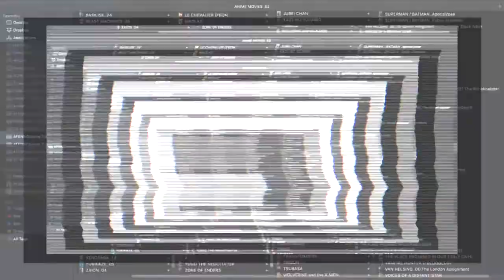KITE – Anime Trailer 1 | AFENBO ✤O•G•P•A•F✤ | HD–1080|60 FPS*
. ✤ BUY OUR PRODUCTS ✤:

. ✤ ID Section ✤:

– NAME: KITE LIBERATOR
– AIRED PERIOD: [Mar 21, 2008]
– # of EPISODES: 01
– From STUDIOS: Arms
– Outlines different GENRES: Action,  Sci-Fi,  Drama
– Play for a DURATION of: 58 min.
– Is RATED: R+ - Mild Nudity

. ✤ SYNOPSIS ✤:

– In the previous series "Kite," a killer—Sawa—suddenly disappears after she avenges her parents' death, and no one knows where she is.

Several years later, a figure dances airily on the dark side of a big city. She is an angel of death, killing her victim gracefully and disappearing.

Monaka is a normal high school student, though this quiet and modest life has a darker side. An angel of death is Monaka's other persona.

. ✤ WATCH Similars or Others ✤:

– Gunslinger Girl:
– Mezzo Forte:
– Black Lagoon:

🙏🏼 : THANKS!...